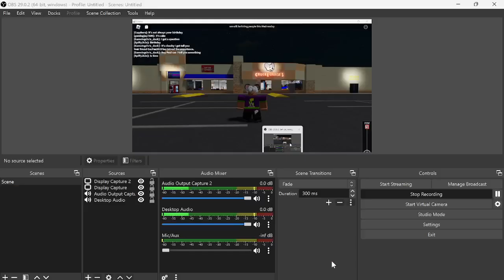Chuck E Cheese Salt Lake City UTAH STORE TOUR ROBLOX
Made by Loganjr05